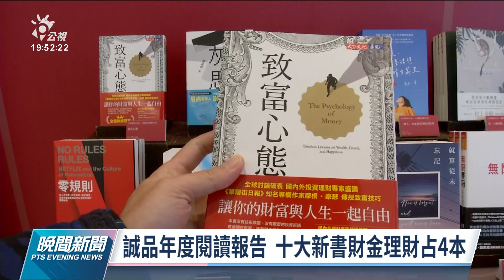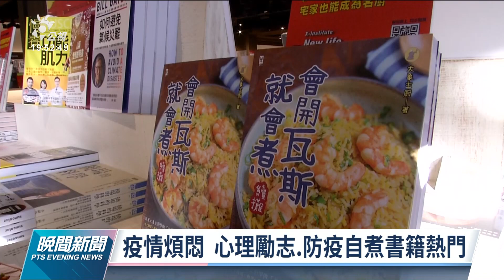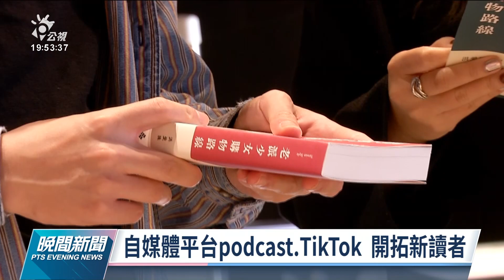誠品年度閱讀報告：購書動能提升 財金理財書籍為年度暢銷｜20211207 公視晚間新聞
誠品在今（7）日發布「2021誠品年度閱讀報告」，雖然疫情動盪，但閱讀能量不減，購書動能提升。其中，前十名的新書，有四本是財金、理財類，而擅長書寫溫柔文字的作家「不朽」，連三年蟬連台灣年度十大華文文學作家。